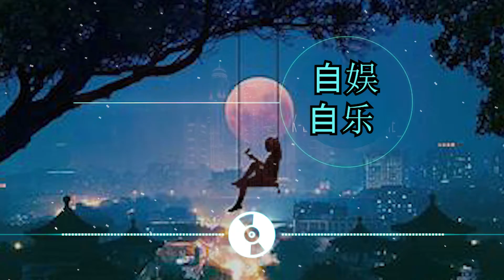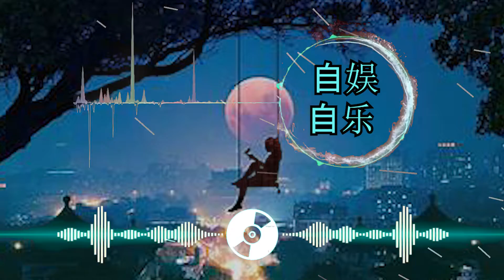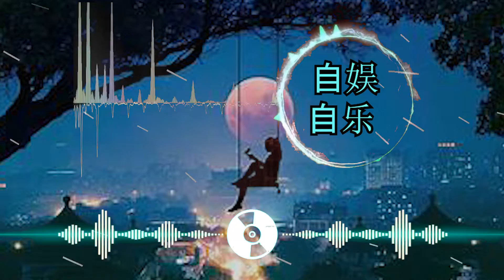Remix 自娱自乐- Tự mình tiêu khiển -金志文 (DJ抖音版) | Hot douyin